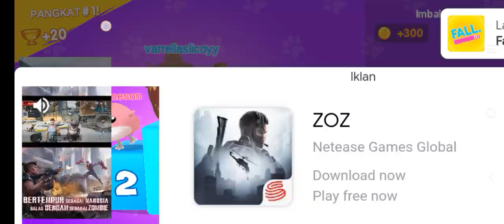KAYAK STUMNLE GUYS TAPI ADA RINTANGAN SQUID GAME!Fall.io VarrellBoyz